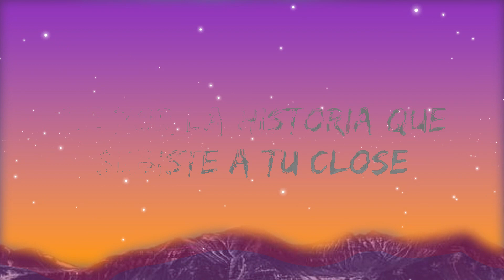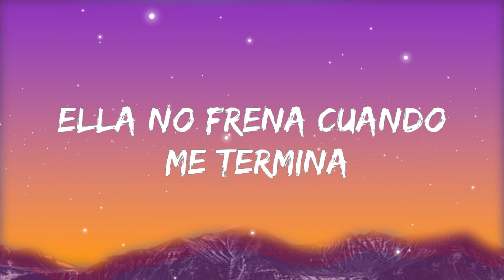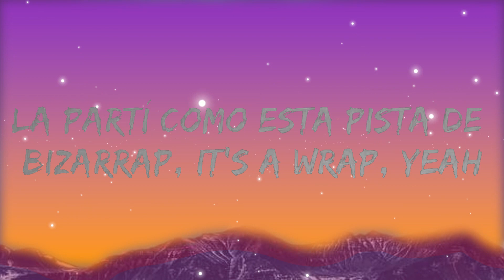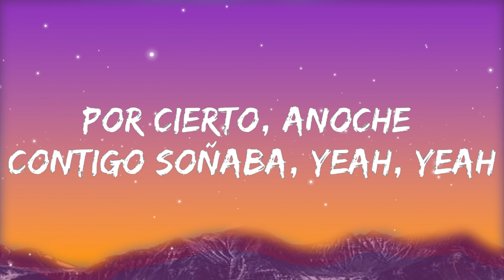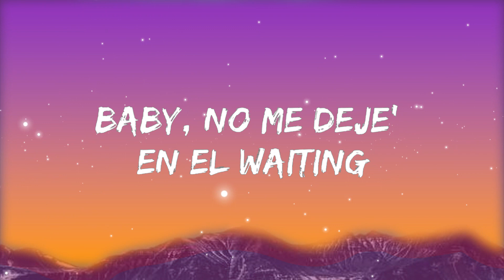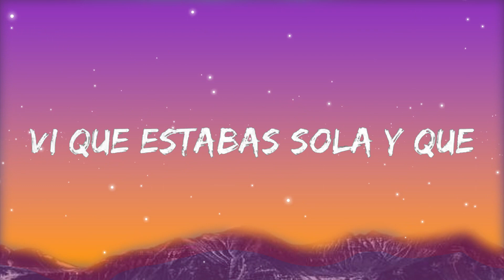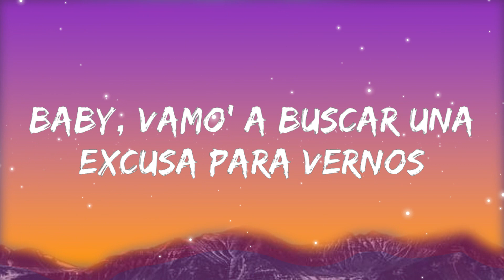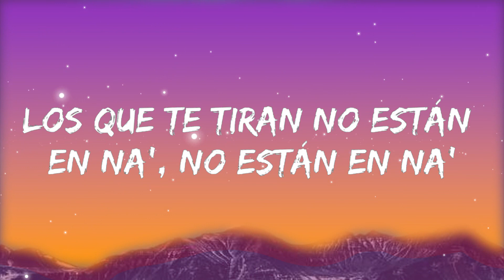Rauw Alejandro & Bizarrap - BABY HELLO (Letra/Lyrics)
🎤 Letra: Rauw Alejandro & Bizarrap - BABY HELLO

[Intro]
Bizarrap, ja
Ra-Rauw

[Coro]
Baby, hello

[Verso 1]
Nada fake, su cuerpo es autentic (Ih-ih)
Y ya casi los treinti (Ah)
(Suenan las do', ya te maté)

[Coro]
Baby, hello
Baby, hello
Vamo' a recordar los tiempo' del motel (El fuckin' Zorro)

[Verso 2]
Uste' gritaba duro mientra' yo le daba, yeah, yeah, y no (Ey)
Imagina un MET Gala en la sala de invitada
El tema es que tú modeles sin nada, yeah
Nuestro location no lo tiene Google Maps (¡No!), fuck LA (Ey)
'Tamo en Carolina, aquí no hay pubs, less talk, more fuck (Ey)
A esas nalga' make them clap, volvamo' a ching